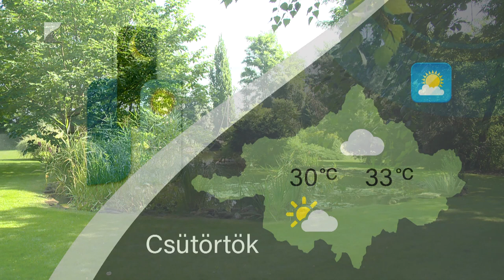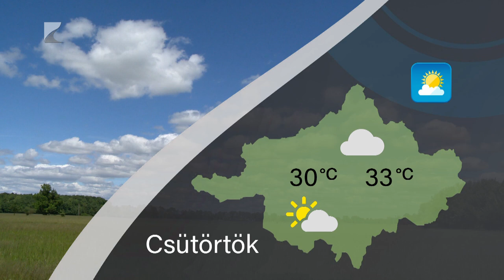Híradó - 2024.07.17. Kölcsey TV